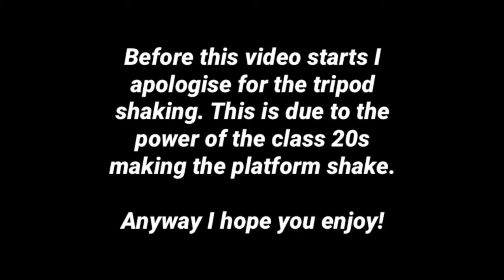20305 & 20302 with the DRS class 20 farewell at crewe! - 18/1/2020